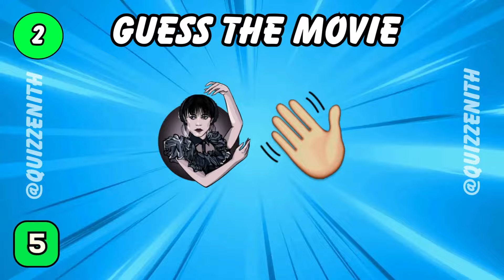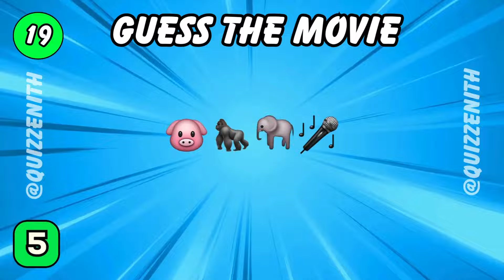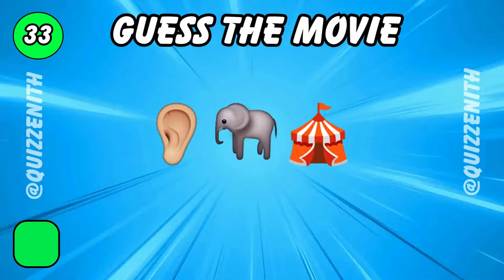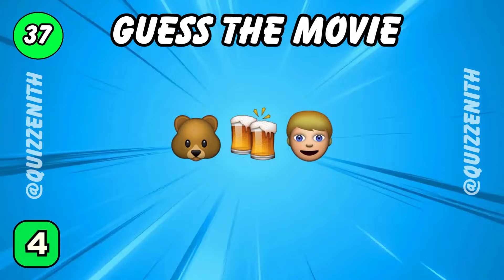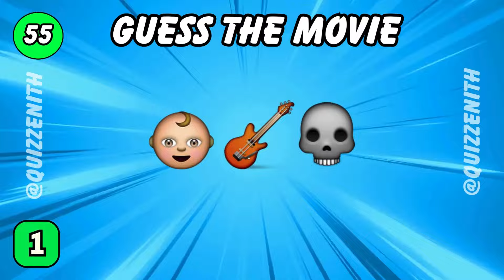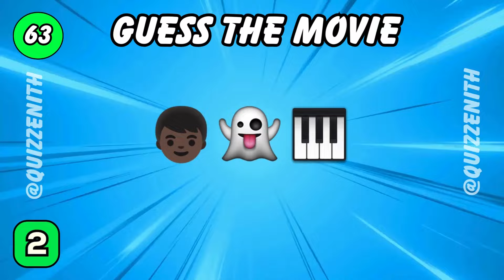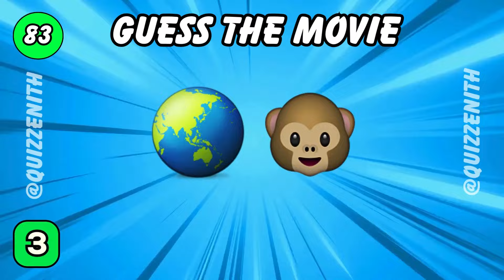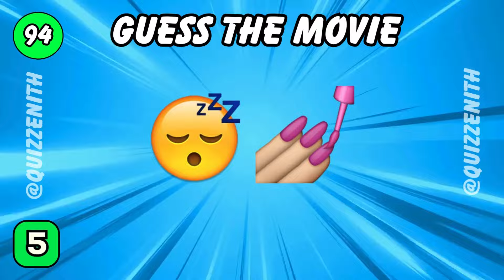Test Your Movie Knowledge: Emoji Guessing Game!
Do you know all the movies based on emoji? In this fun game, you'll have to guess the titles of 100 different movies by emoji. Can you complete the challenge? This emoji guessing game is a great way to test your movie knowledge.

If you're a fan of emoji movies, then this game is a must-play! Play and have some fun guessing the titles of your favourite emoji movies!

Do you enjoy quizzes? If so, check out our Amazon storefront where you can find the best quizzes and board games! It's the perfect way to pass the time and socialise with family and friends.